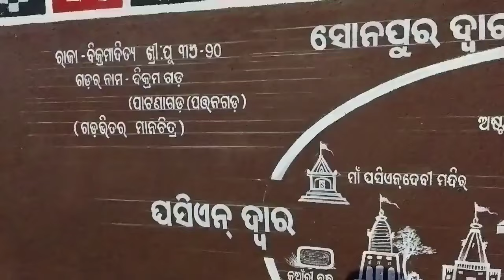ଦେବତା ପିଟୁଛେ‌ ଧୁରକୁଟା‌ ।। Bael jatra Patanagarh ll Maa Pataneswri Bail jatra video ll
Patanagarh baele jatra video
Boil jatra Patanagarh

folk culture music and video song
new Sambalpuri Desi Bajaj with video
Singh Baja vide
Ganda Baja
Baja sal

Muralisika creation
Muralisika creation